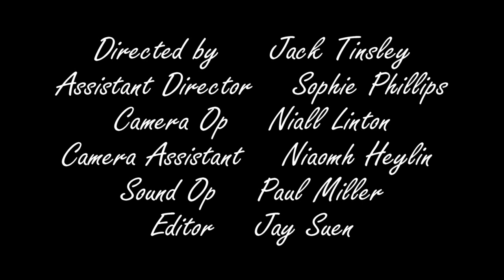Availing of the Facilities